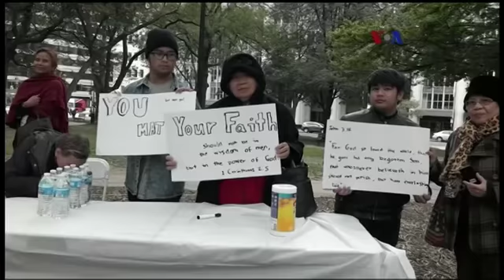Bakti Sosial Gereja Kristen Protestan Indonesia Amerika di Washington DC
Sekitar 7 ribu tuna wisma tercatat di Washington DC pada tahun 2018. Kondisi ini mencetuskan gerakan sosial seperti yang dipelopori oleh Yayasan Wilderness, bekerja sama dengan berbagai gereja di AS. Salah satunya, Indonesia American Presbyterian Church, yang beranggotakan para Diaspora Indonesia.